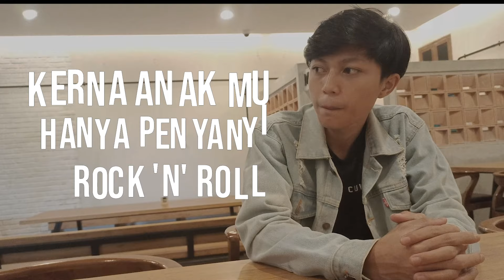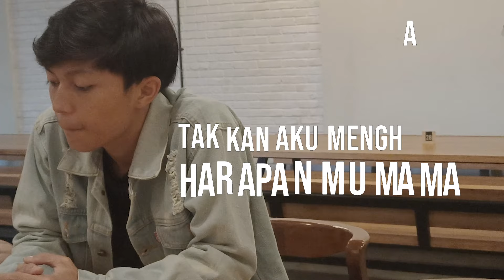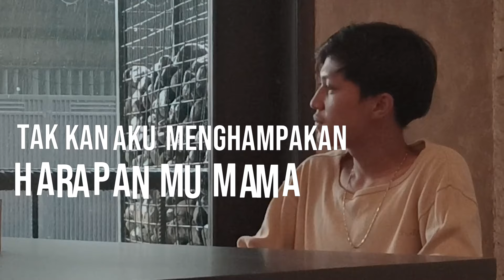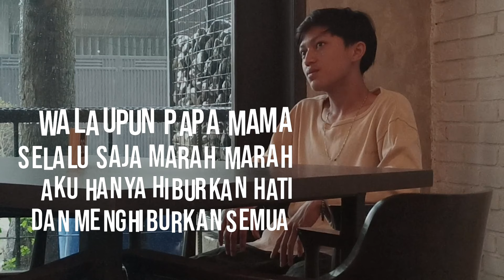Ruhil & Metal Child - Anak Rock N Roll (Official Lyric Video)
Joox:
KKBox: